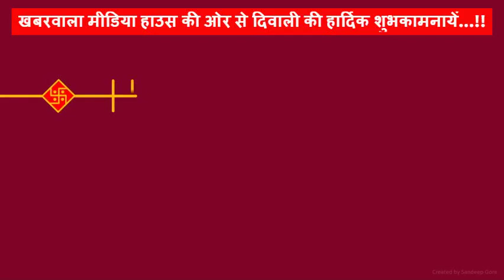घनश्याम यादव; ब्यूरो चीफ , देवभोग की ओर से दिवाली की हार्दिक शुभकामनाएं